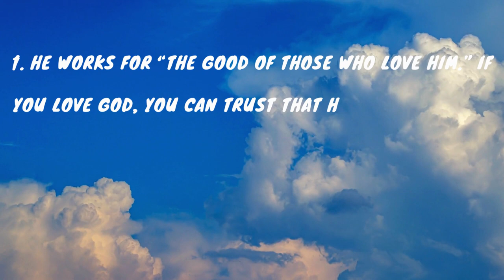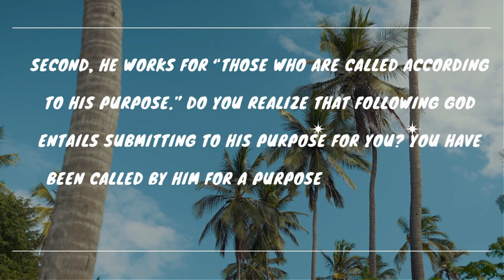Ellam Nanmaykayi malayalam ROMANS 8:28 All things God works for the good of those who love him.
DAILY MORING DEVOTION
Ellam Nanmaykayi..
എല്ലാം നന്മയ്ക്കായ്‌ നൽകും നല്ല നാഥനേ
നീയെന്നഭയം എന്നും രക്ഷാസങ്കേതം
നീയില്ലെങ്കിലെന്റെ ജീവിതം ശൂന്യം
നീയുണ്ടെങ്കിലെന്റെ ജീവിതം ധന്യം